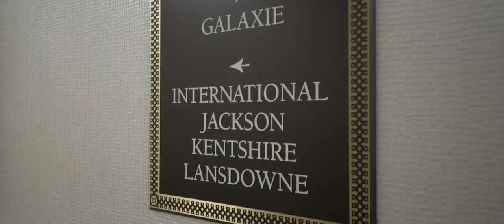Hammer Wedding Highlight - Memphis Wedding Cinematography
Hannah & Evan got married! Finding your true love on life's journey is priceless. These two are rich with joy, care, and happiness. This wedding was an absolute joy to capture. Congrats to the Bride & Groom!

Other Fantastic Vendors Included:
Photography: Rob + Deanna Photography
Event Planning: Audrey Hurst Weddings
Flowers: Garden District
Venue & Catering: The Peabody Memphis
Rehearsal Dinner: Charlie Vergos Rendezvous
Band: Al Paris and the Heartbreakers
Makeup: Makeup by Kendrick
Rentals: White Door Events
Dress: Maggie Louise